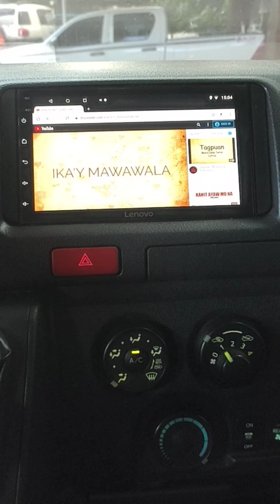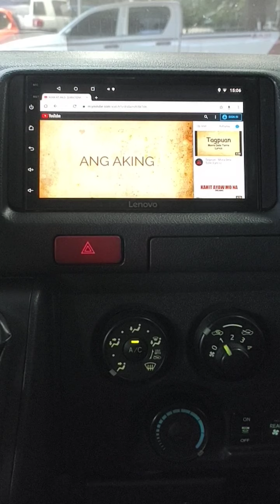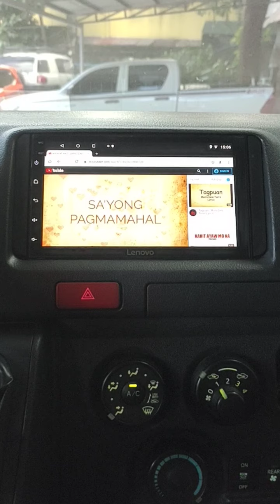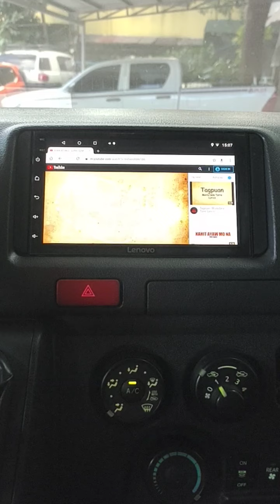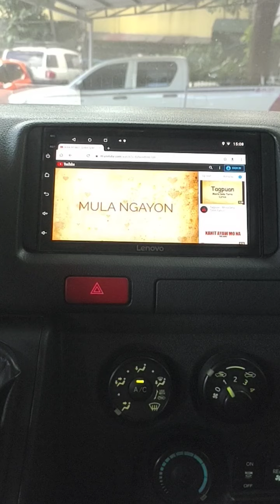lenovo android head unit ☺️☺️✌️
with ikaw at ako music background☺️